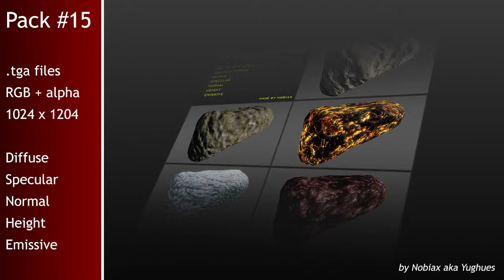Free textures pack 15 | Nobiax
[FR]